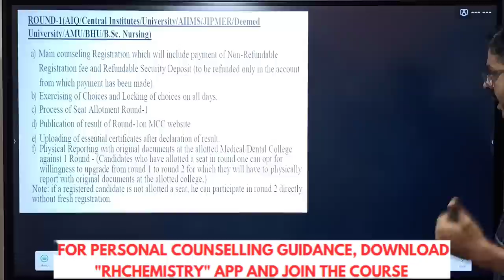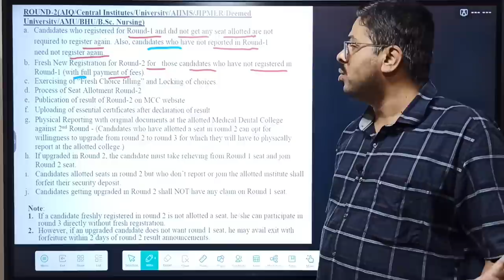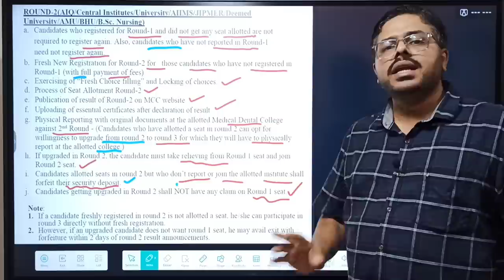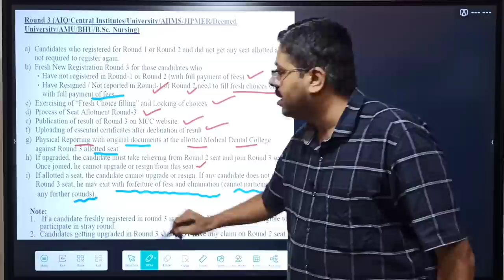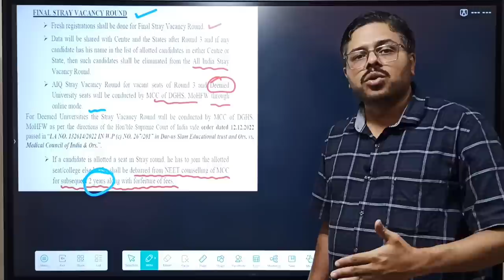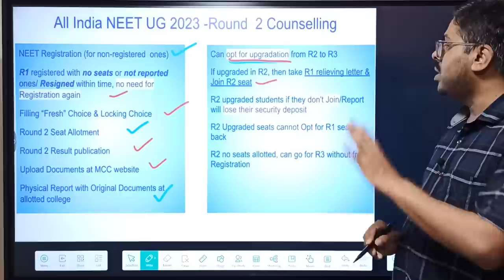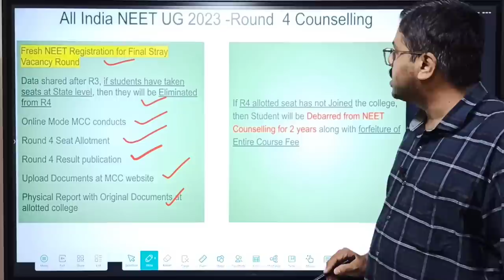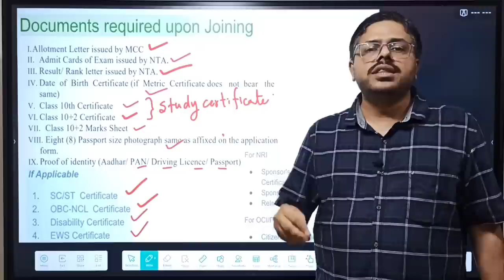MCC COUNSELLING - COMPLETE INFORMATION ABOUT ALL ROUNDS / COMPLETE DETAILS / CONDITIONS, PROCEDURE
1. COORDINATION COMPOUNDS L-1  CLASS 12 NEET | CHEMTONICS # 3 | |JEE|CET| SYNOPSIS FOR NEET, JEE AND KCET

3. How to see HYBRIDISATION OF ANY central element. Very important concept for CET, NEET AND JEE EXAMS

5. ALCOHOLS, PHENOLS AND ETHERS I CLASS 12 I II PUC I SUPER 10 SERIES I KCET AND NEET I previous year PAPER SOLVED